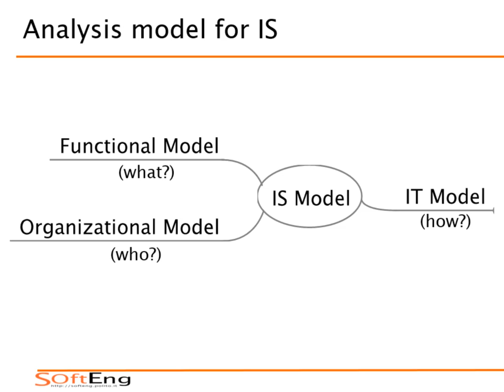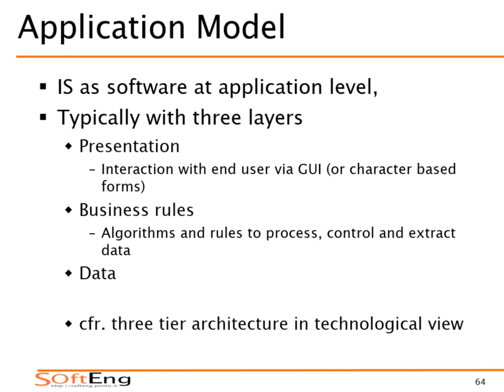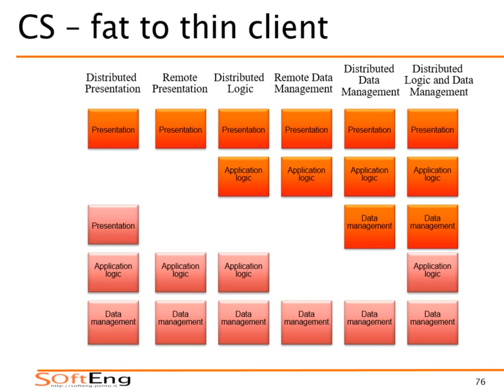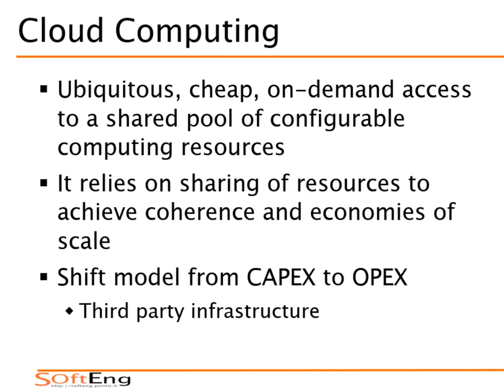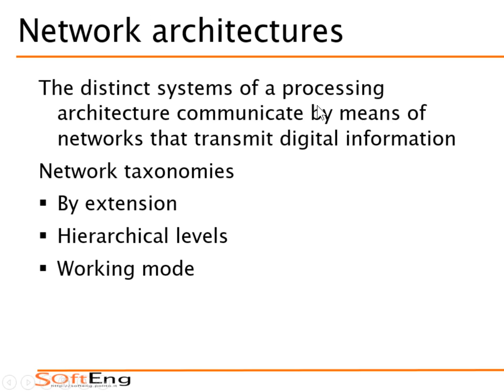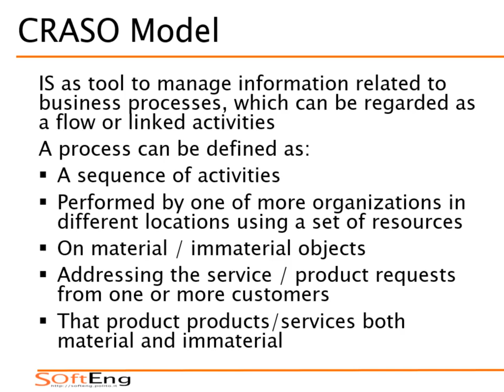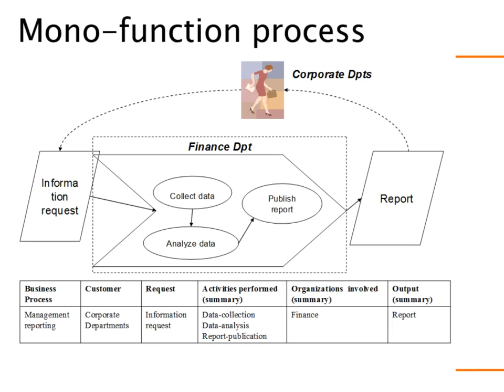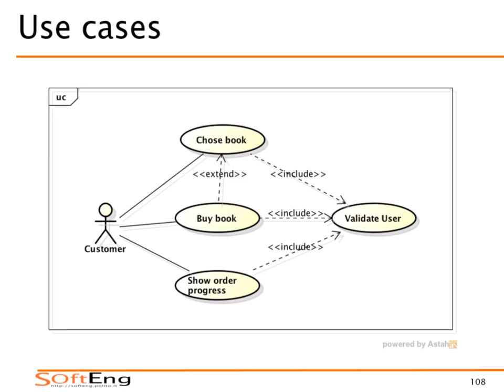Lezione 20 del 12/11/2015 - Sistemi Informativi Aziendali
Argomento: Viste sui sistemi informativi.Modelli tecnologici. Modelli funzionali di processo (CRASO)